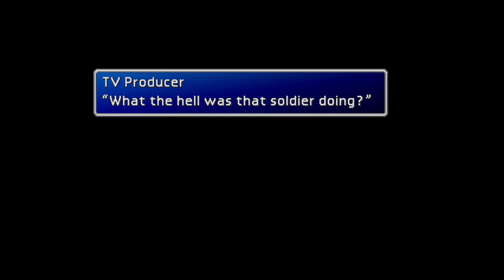Final Fantasy 7 Compilation | Best Order to Play the Games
What Order should you plan Final Fantasy VII games in?  With prequels, sequels, a movie, mobile games and no less than 3 more games on the way, it can be confusing.  Josh gives you his suggestion on how you can best enjoy the Compilation of FF7.

Segments
0:00 Welcome, New Players
1:17 Start with these 2
3:46 Sequel & Prequel
6:18 The Offshoot
7:03 Only in Japan
7:22 The Re-Remake
9:20 Battle Royal
10:08 What You're Waiting For!